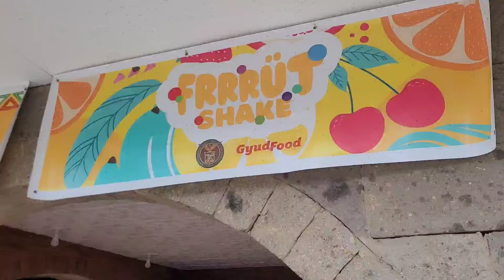GRABE KUYA ANU KAYA ANG TINUTUKAN NG CAMERA NYA PBBM HINDI ITO INAASAHAN NA MAY GANITO SA ESPLANADE